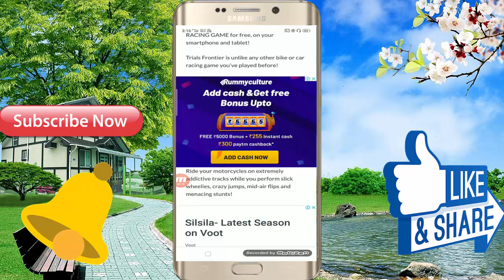Top 3D Offline Android Mobile Game .. In Hindi Full Game Video